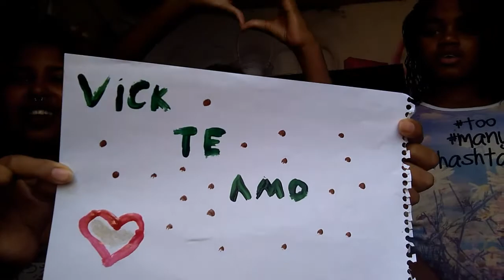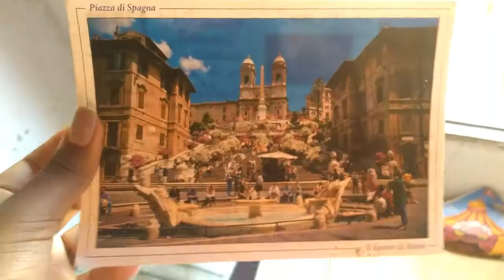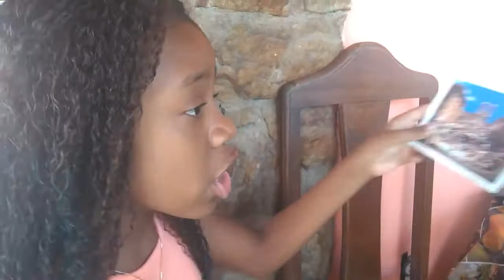SÉRIE: CRIANÇA VS ADOLESCENTE VS ADULTO EP: 03 😱 RAFAH SILVA TV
Perguntas:

🌈Nome? Rafaele
🌈 Idade? 11 anos
🌈Grava com? Moto G 4 Play
🌈 Editor? Kinemaster ou Movie Maker

Rafah Silva TV